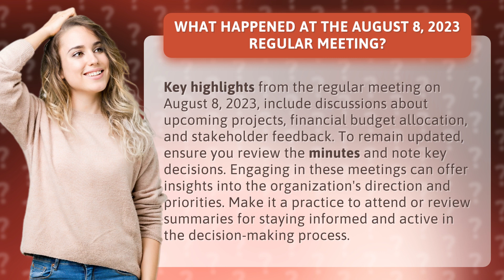What Happened at the August 8, 2023 Regular Meeting?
Insights from the August 8, 2023 Regular Meeting • Meeting Highlights: August 8, 2023 • Discover the key discussions and decisions made at the August 8, 2023 regular meeting, including upcoming projects, budget allocation, and stakeholder feedback. Stay informed and engaged by reviewing the minutes and understanding the organization's direction and priorities.